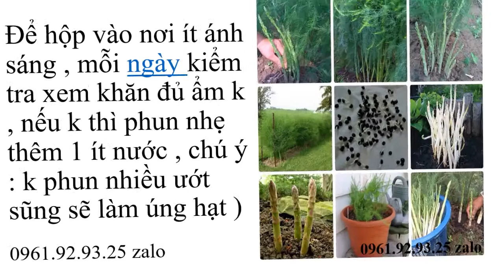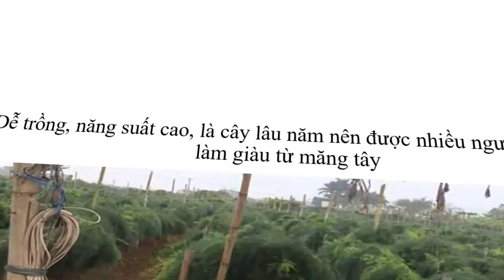Mua Giống Măng Tây Ở Gia Lai 0961929325